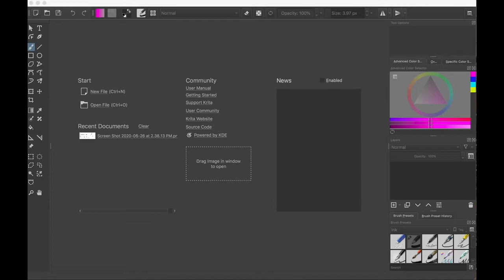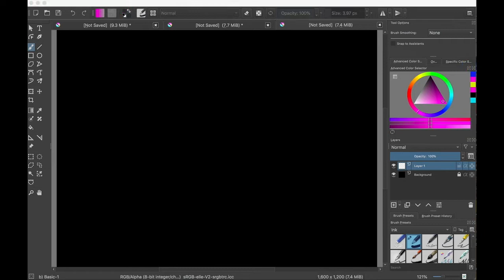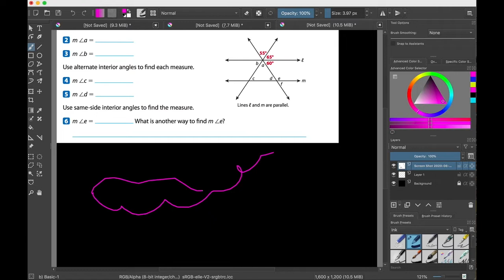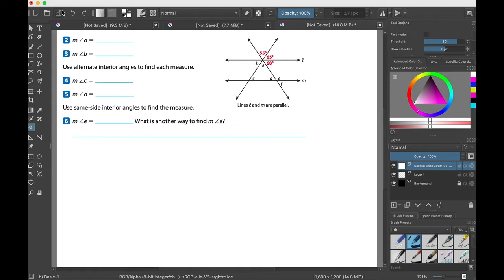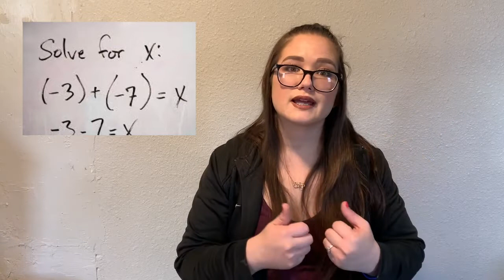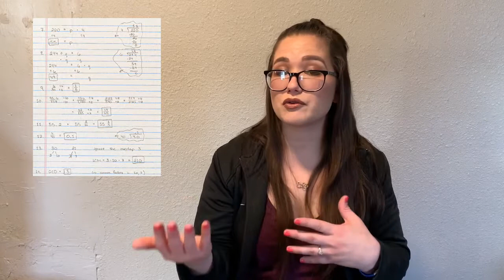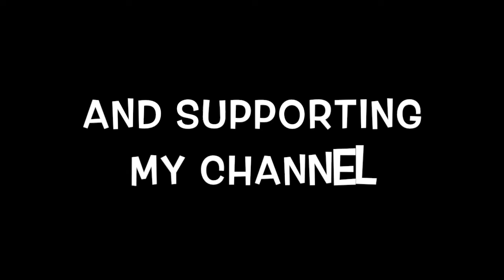How To Teach Math Remotely - BOOST STUDENT ENGAGEMENT!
THIS VIDEO COVERS ALL THE STRATEGIES TO TEACH MATH ONLINE FROM THE COMFORT OF YOUR HOME, IN ORDER TO BOOST STUDENT ENGAGEMENT. WITH THESE STRATEGIES, IT'LL FEEL MOST LIKE BEING BACK IN THE CLASSROOM. THE STUDENTS WILL BE ABLE TO SEE YOU DOING REAL TIME PROBLEMS, AND EVEN BETTER, YOU'LL BE ABLE TO SEE THEM DOING THE WORK, REAL-TIME, SO YOU CAN PROVIDE FEEDBACK, JUST LIKE WHEN YOU'RE WITH THEM FACE-TO-FACE! DON'T MISS OUT ON FUTURE VIDEOS TO COME JUST LIKE THIS ONE!

ITEMS MENTIONED
XP-PEN DRAWING PAD ($39.99 USD)